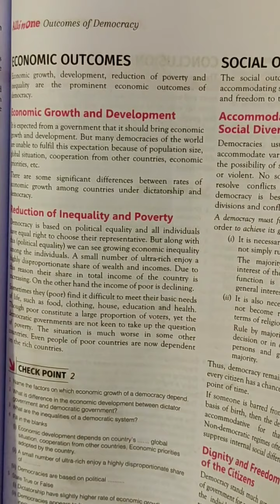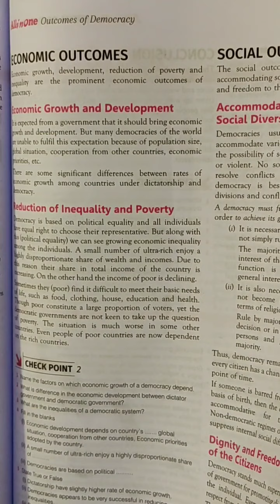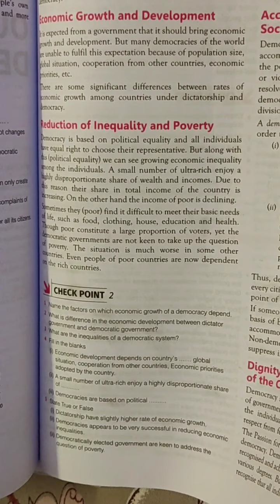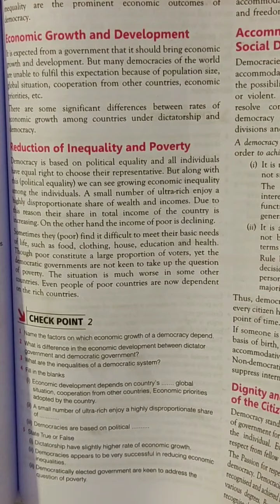Class 10 Civics Chapter 7 Outcomes of Democracy - "Economic Outcomes"